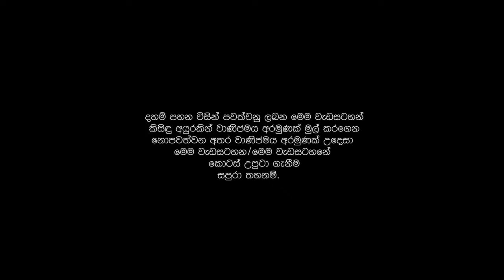මගේ එලිය අද ඔබ පමණි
වික්ටර් රත්නායක